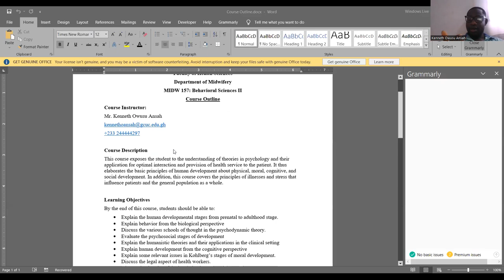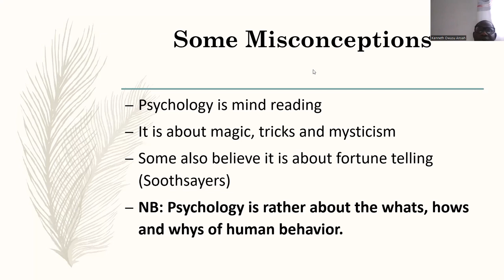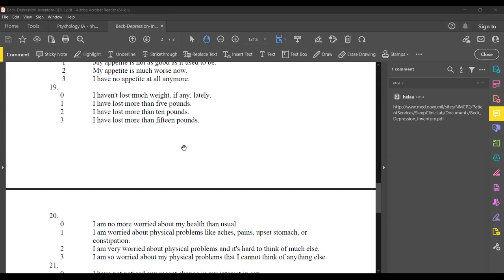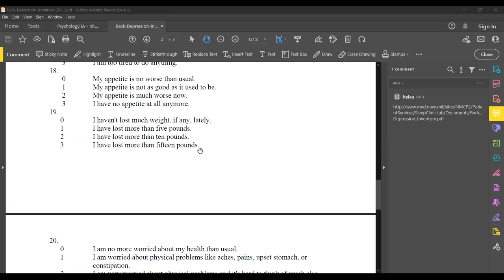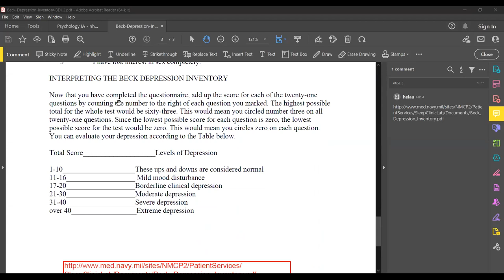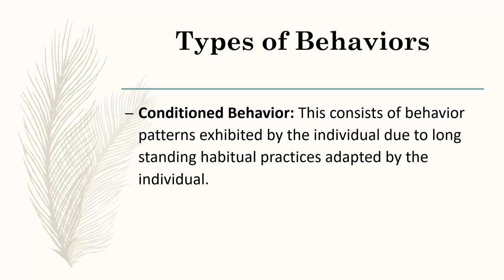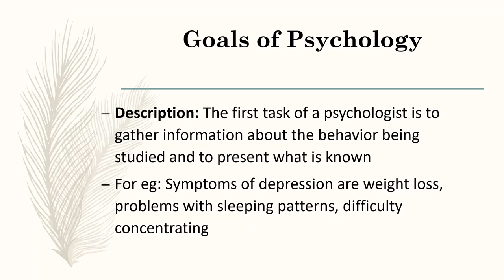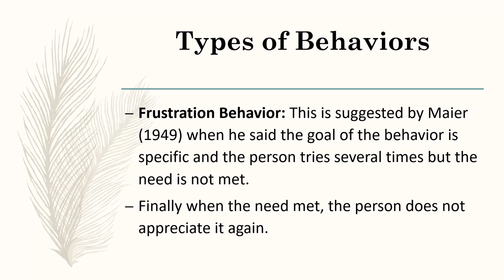Introduction to Psychology I